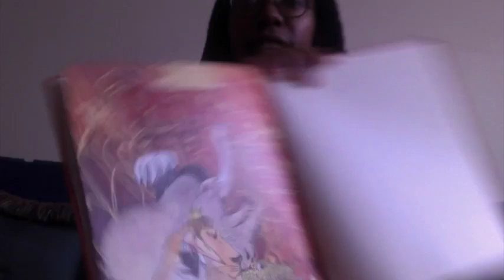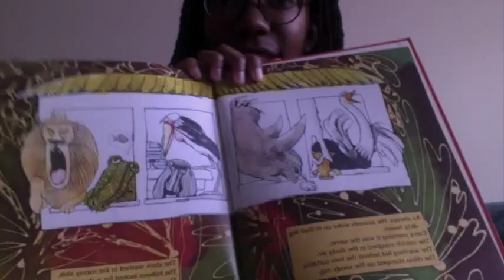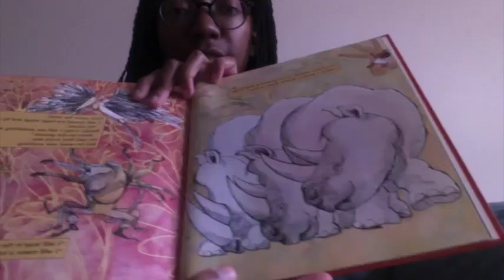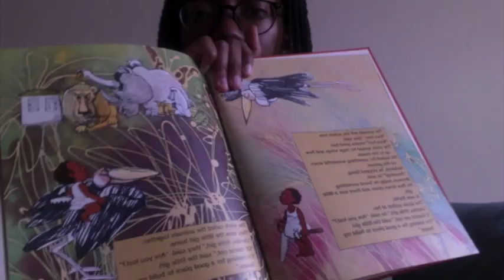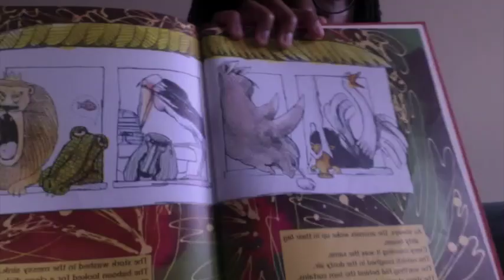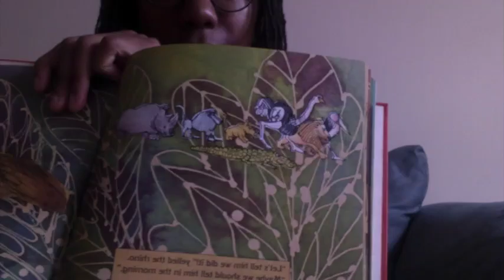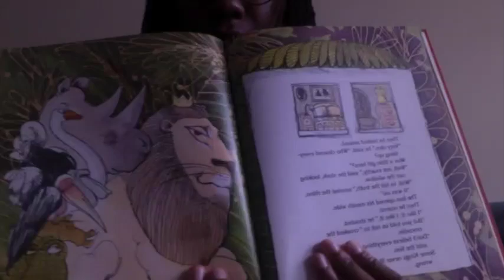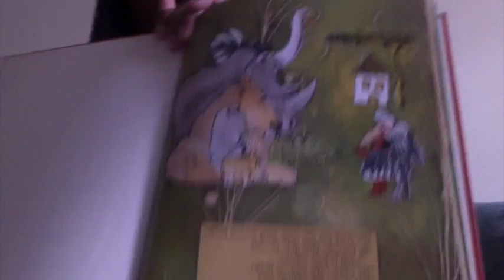NPL Community Storytime: Rafiki